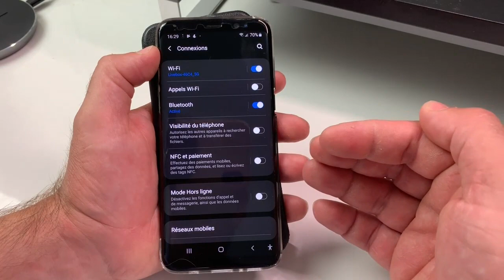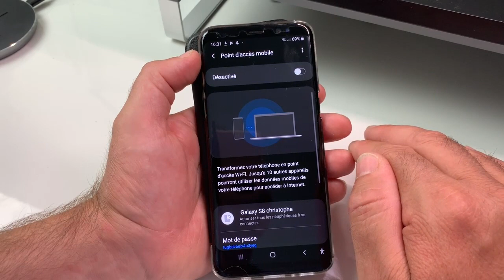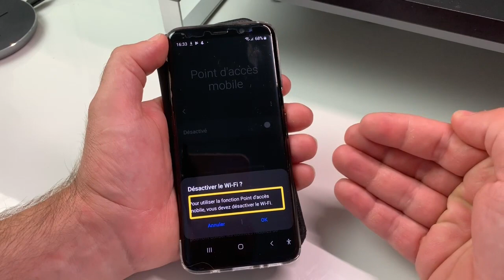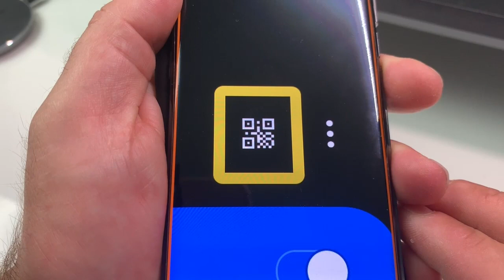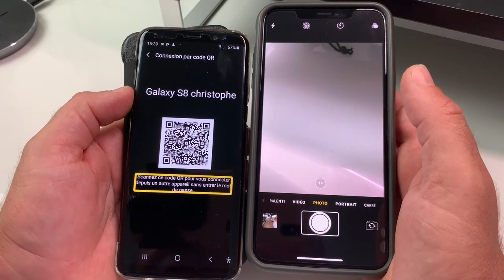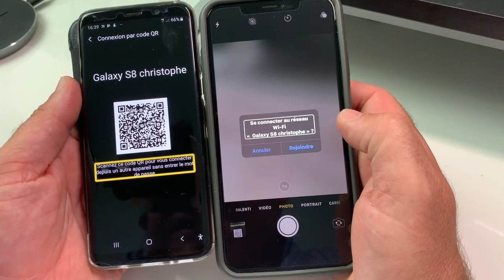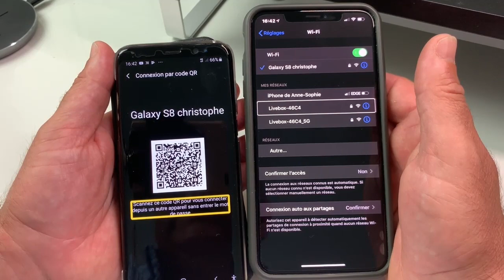Créer Un Code QR Pour Partager Sa Connection WiFi à Partir De Son SmartPhone Partage Wifi Gratuit !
Salut dans cette vidéo je te présente une astuce pour créer un code QR à partir de ton smartphone pour partager ta connection wifi avec tous les autres périphérique. Transforme ton smartphone en un vrai modem et partage ton wifi gratuit.